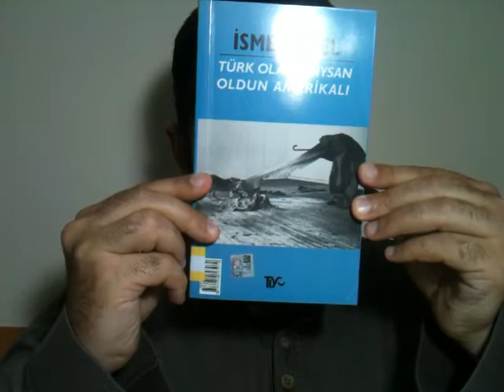23) Türk Olamadıysan Oldun Amerikalı, İsmet Özel, TİYO Yayıncılık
Bir İsmet Özel kitabının daha sonuna geldim. Bir önce okuduğum Tahrir Vazifeleri'ne kıyasla buradaki yazıları daha 'aşağıyla konuşur' buldum. Yine hem İslam harfleriyle hem de latinize şekilde basılmış. Fakat bu eserde metinler karılmamış. Sol yarısı öyle, sağ yarısı böyle. Güzel yazılar. İstifade edilir. Ama AK Parti hükümetine, bilmiyorum ne derece zamanın şartlarıyla mukayyeddir, ağır eleştirileri var. Bu eleştiriler bazen "Yok artık!" dedirtecek seviyede. (Mesela: Marmaray'ı, 3. Köprü'yü vs. Türkiye'ye yapılan saldırının parçası olarak görüyor.) Evvel de bir vesile belirttiğim gibi: Bence İsmet Özel'i muhalifliği bir miktar zehirlemiş. Sıhhat-ı fikrini kaybettirmiş. AK Parti eleştirilmez değildir, ayrı, fakat bunlar da uçuk kaçık şeyler. Bu arada yine Türklüğü ırk bazlı anlamadığını hakperestlik gereği beyan edelim.